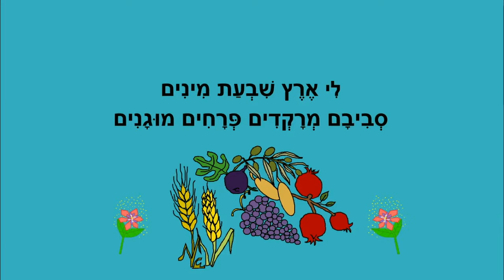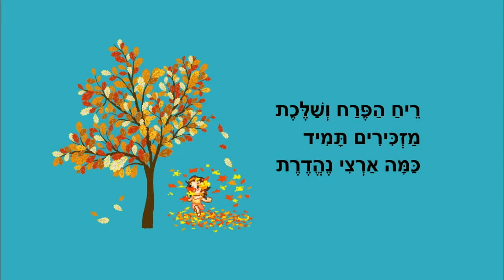ארץ נהדרת - סיפור קצר לילדים - כתבה: ריקי זקן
ארץ נהדרת
סיפור ילדים